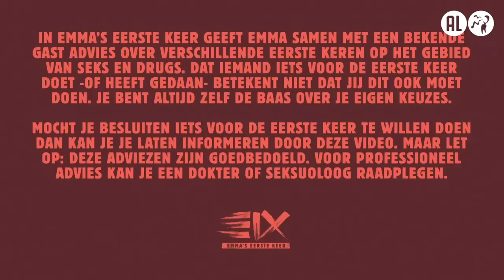VONNEKE BONNEKE over LACHGAS en SQUIRTEN | Emma’s Eerste Keer #9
Elke maandag om 17:00 uur gaat Emma in gesprek met een gast over spannende, ongemakkelijke of fantastische eerste keren. Want ja: die eerste keer, vergeet je nooit meer. Dus kunnen we er maar beter van leren. Emma geeft je samen met een gast handige tips om die van jou net iets makkelijker te maken. Vandaag doet ze het voor het eerst met… Vonneke Bonneke!